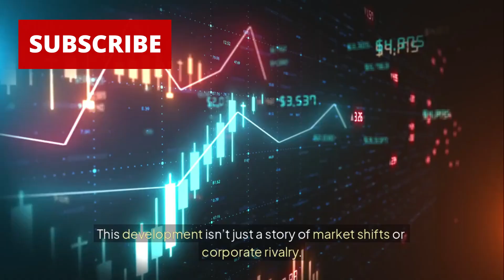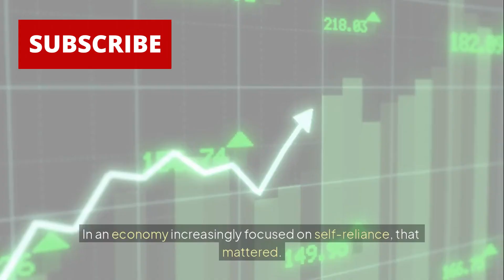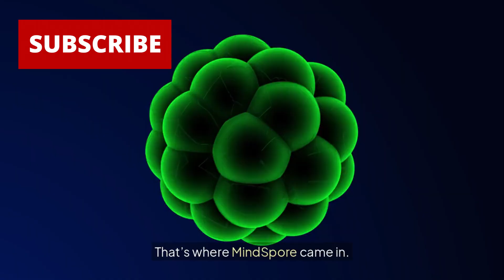NVIDIA Just Got Hit HARD in China – AI Chip War Heats Up!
🚨 NVIDIA just lost half of its AI chip market share in China, and the global tech industry is reeling. Once a dominant force behind China's AI ambitions, NVIDIA’s collapse signals more than just lost revenue — it marks a turning point in the geopolitical and technological balance of power.

In this in-depth analysis, we break down:
🔹 How U.S. export bans crippled NVIDIA’s grip on China
🔹 Huawei’s explosive rise with its Ascend AI chips (910C & 910D)
🔹 The performance showdown: NVIDIA H100 vs. Huawei 910D
🔹 The role of MindSpore and China's push to replace CUDA
🔹 Why this shift signals the start of a digital cold war
🔹 What it means for global AI development and chip sovereignty

With NVIDIA’s share plummeting from 95% to 50%, and Huawei backed by state funding and industrial policy, the race for AI supremacy is accelerating — and the world may never look the same.

⏳ Is this the end of U.S. AI dominance? Or can NVIDIA bounce back with its next-gen chips and global alliances?

📌 Chapters:
0:00 - Intro: NVIDIA’s Collapse in China
1:58 - How NVIDIA Dominated the Chinese AI Market
4:30 - U.S. Sanctions & the GPU Export Ban
7:15 - Huawei’s Strategic Comeback: Ascend Chips
10:05 - Benchmark Wars: 910D vs H100
12:45 - MindSpore vs CUDA: The Ecosystem Battle
15:00 - China’s AI Self-Sufficiency Drive
17:20 - Geopolitics of Compute Power
19:00 - What’s Next for NVIDIA & Global AI

Do you think Huawei will fully replace NVIDIA in China? Will this tech divide reshape the global AI landscape?